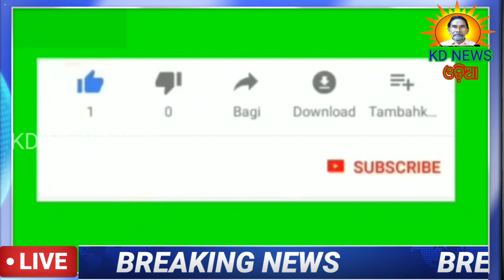ଡୁମୁରିଆ ରେ ୨ କରୋନା ପଜେଟିଭ ଚିହ୍ନଟ ।